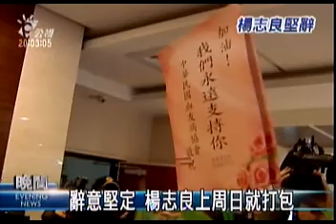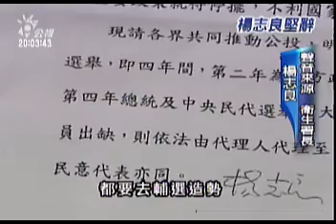2010-03-09公視晚間新聞(辭意堅 楊志良:選舉頻繁 禍國殃民)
"9號一大早，衛生署長楊志良還是照常進到衛生署，或許是遞出辭呈後，壓力也減輕不少，看起來表情一派輕鬆,還面帶微笑，而楊志良也不再坐公務車,而是一個人撐著雨傘搭計程車上班,也顯示他辭意堅決，還要大家改叫他前署長。

衛生署長楊志良8號無預警閃電請辭，九號就開始請假，但還是進到署內收拾東西，署內員工紛紛和他拍照留念，還有人送來鮮花打氣，慰問和關心電話也不斷。楊志良表示，他個人請辭動機單純，他認為請辭後，長官就不得不處理健保的問題，楊志良還說，早在上周五，知道政院三度對衛生署所提的健保調整案打回票，就決定辭職走人，上個星期天回到署裡開始打包，9號在和媒體話別時，還提出聲明稿，希望未來國家的重要政策不要被選舉綁架。

對於院長吳敦義的強力慰留，楊志良並沒有接受，而在離開衛生署後，楊志良打算將重返原借調的亞洲大學教書，未來不會再接行政工作。被追問有沒有推薦的署長人選，楊志良說他支持前衛生署長葉金川回鍋，因為當初就是葉金川找他來當署長的。"